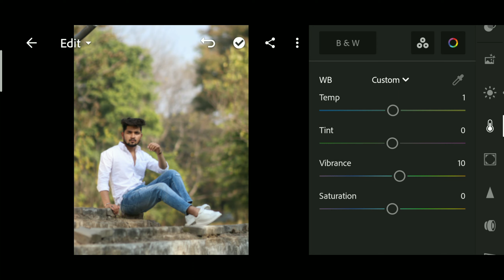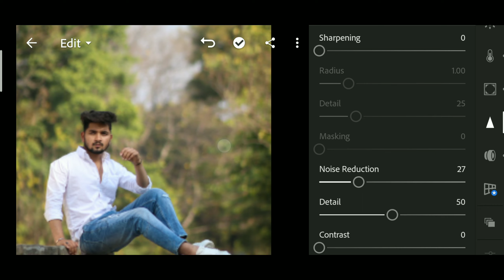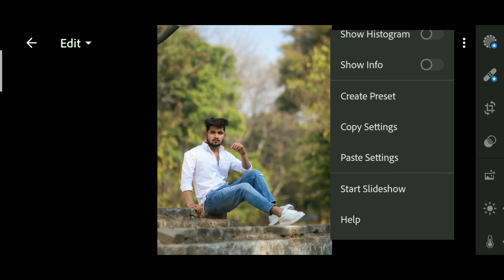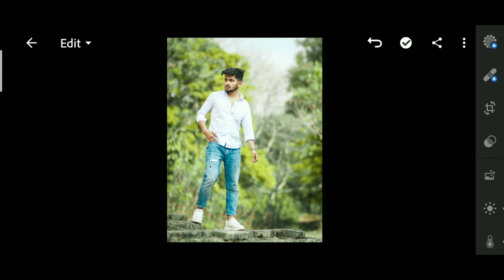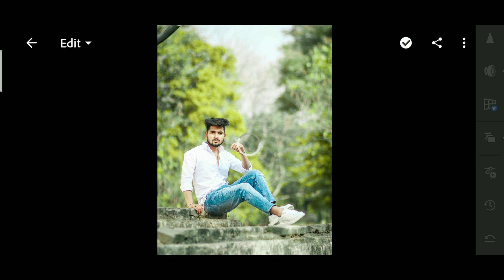Lightroom Outdoor Photo Editing Tutorial | Lightroom Mobile Free Preset Download ! | Jitesh Editz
Lightroom Outdoor Photo Editing | Lightroom Mobile Free Preset Download ! Jitesh Editz

Outdoor Photo Editing In Mobile
Lightroom Outdoor Free Preset Download
Lightroom Mobile Tutorial
Lightroom Mobile
Boys Outdoor Photo Edit
Moody Light Green & Lime
NSB Picture
Jitesh Editz

Me▶Jitesh Editz

Snapseed
Lightroom cc
picsart
Autodesk sketchbook
Photoshop cc
PixelLab
Background Eraser
Design
Kinemaster

▶ THIS JITESH ..

▶ SIGNING OUT .